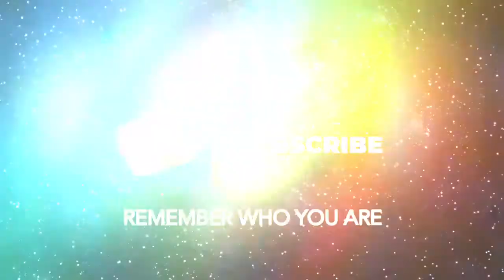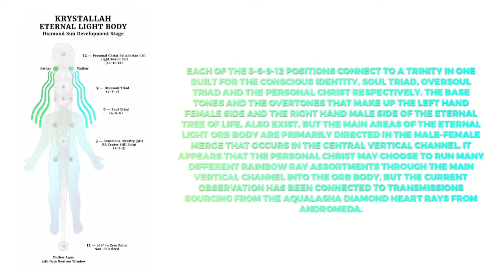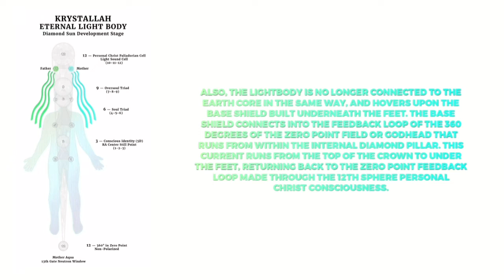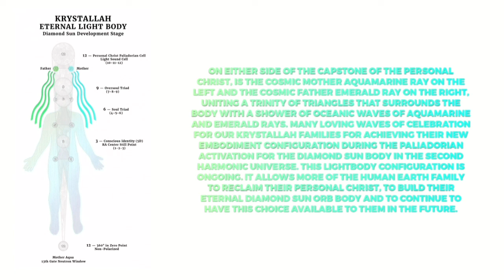Krystallah Eternal Lightbody | Starseeds | Lightworkers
In this activation for higher embodiment, the resonance points for the main energy centers in the physical body have shifted higher, slightly changing their position and adding more lightbody architecture to the skull, head and crown. The changes to the skull and crown have resulted in cranial and sinus pressure, aches and pains in the entire bone matrix with particular emphasis on the skull, Foramen Magnum and Sphenoid Bone. The bone marrow relays intelligent information to the blood stream and throughout the central nervous system to the brain, and thus the entire bone matrix has been potentially over active with several sequential lightbody transmissions.

The third dimensional layers of the 1D and 2D frequency wave spectrums, the reversal nets and their energy centers, such as the 2D-4D split shadow body are completely dissolved and membranes gone, leaving a solar sacrum and higher position for the still point and conscious identity above the navel. With the diamond sun body activation for the eternal light body in 5D, all separated electromagnetic fields in the lightbody release their polarization membranes and electromagnetic barriers, merging the male-female counter rotation spirals into a large orb of light surrounding the body. There are three main orb bodies nested within each other that are built on a trinity of triangles that align in the central vertical channel as the new position for the 3rd Sphere, 6th Sphere, 9th Sphere, and then the Personal Christ at the 12th Sphere. These main energy spheres are located on the central column and are merged into a tri-wave neutral charge, or non-polarized energy centers.

Each of the 3-6-9-12 positions connect to a trinity in one built for the Conscious Identity, Soul Triad, Oversoul Triad and the Personal Christ respectively. The base tones and the overtones that make up the left hand female side and the right hand male side of the eternal tree of life, also exist, but the main areas of the eternal light orb body are primarily directed in the male-female merge that occurs in the central vertical channel. It appears that the Personal Christ may choose to run many different rainbow ray assortments through the main vertical channel into the Orb body, but the current observation has been connected to transmissions sourcing from the Aqualasha diamond heart rays from Andromeda.

Also, the lightbody is no longer connected to the earth core in the same way, and hovers upon the base shield built underneath the feet. The base shield connects into the feedback loop of the 360 degrees of the zero point field or Godhead that runs from within the internal diamond pillar. This current runs from the top of the crown to under the feet, returning back to the zero point feedback loop made through the 12th Sphere Personal Christ consciousness.

The 12:12 Electrical Christ Male pattern runs the zero point into a feedback loop between the top position of the 12th Sphere from the Paliadorian Cell, down through the central vertical channel into the base shield under the feet.

On either side of the capstone of the Personal Christ, is the Cosmic Mother Aquamarine Ray on the left and the Cosmic Father Emerald Ray on the right, uniting a trinity of triangles that surrounds the body with a shower of oceanic waves of aquamarine and emerald rays. Many loving waves of celebration for our Krystallah families for achieving their new embodiment configuration during the Paliadorian Activation for the diamond sun body in the second harmonic universe. This lightbody configuration is ongoing. It allows more of the human earth family to reclaim their Personal Christ, to build their eternal diamond sun orb body and to continue to have this choice available to them in the future.

The information contained in this video is shared/made available on this channel through a Creative Commons Share Alike license